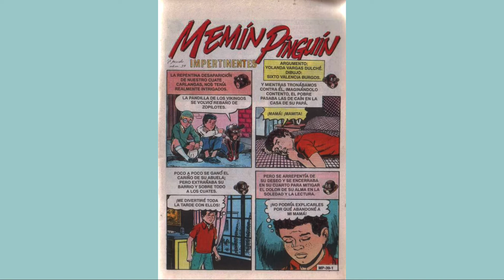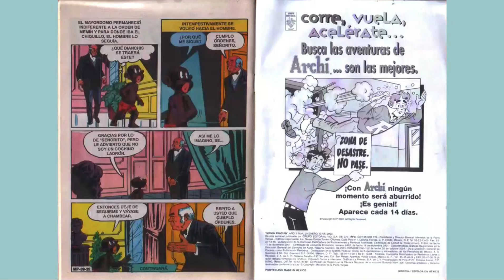MEMIN PINGUIN A COLOR 39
La Historieta de Memin Pinguin trata sobre las aventuras de Memin y sus entrañables compañeros "Carlangas", "Ernestillo", "Riquis". Memin Pinguin toma el rol de "un negrito simpático" según su autora, con una edad indefinida (entre 9 y 11 años).

REVISTAS PICANTES MEXICANAS COMO :
EROTIKA
LAS CHAMBEADORAS